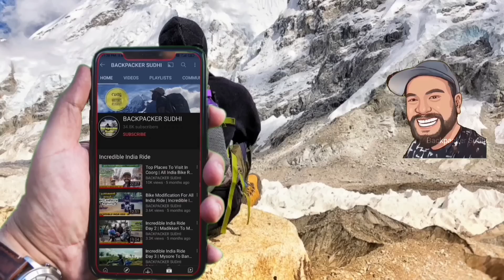🇳🇵കണ്ണിൽ ചോരയില്ലാത്തവരുടെ നാട്ടിൽ ☹️ This Is Real Nepal നേപ്പാളികളിൽ നിന്നും ഇത് പ്രതീക്ഷിച്ചില്ല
Trekking Freaky Channel 👉@trekkingfreaky5879

Faizal Bro Channel Link :@amrsurvival

My Vlogging Gadgets
Camera: GoPro Hero 8, Hero 9 Poco F1
Editing : Mobile App Power Director